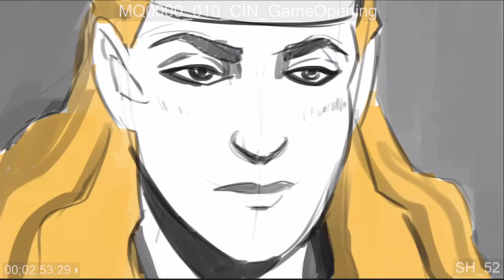Horizon Forbidden West - 2020 Alpha Gameplay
Wed Jun 03 2020 Package